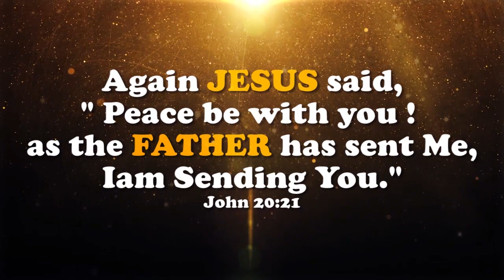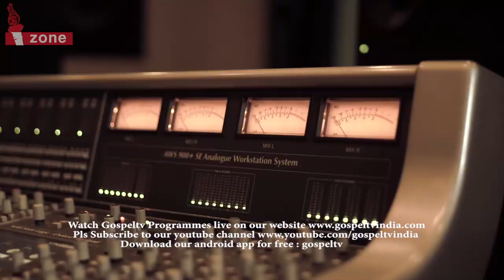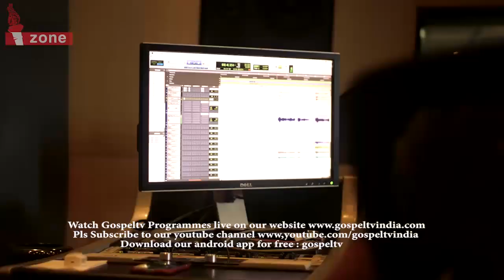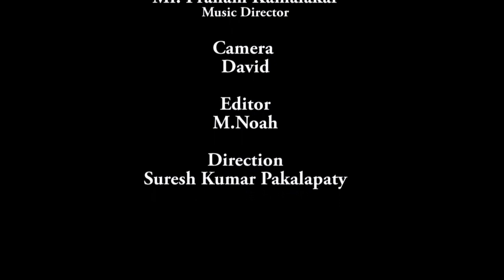Encounter With God - Film Music Director Pranam Kamlakar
Film Music Director Pranam Kamlakar, worked with the likes of Beatles, Pandit Ravi Shankar and A.R Rahman!

In Telugu Christian World, He is famous Music Director for Trahimam. He changed the genre of Christian music and took it to next level, had a block buster success.

He shares his journey on how he started in life. Started with playing Harmonium in his childhood with his dad, to becoming a well known flutist in Film Industry, and also as Music Director.

And Keep Checking our website for updates